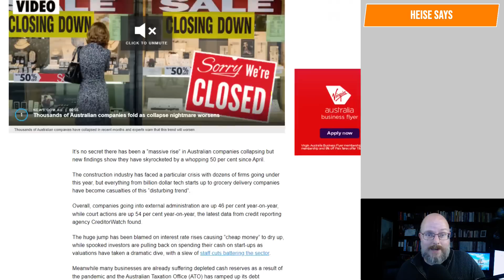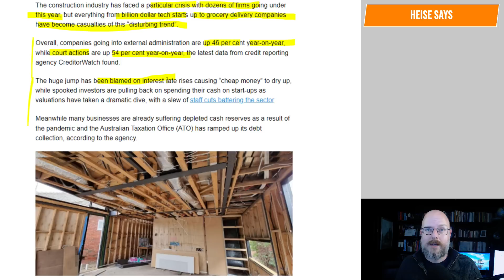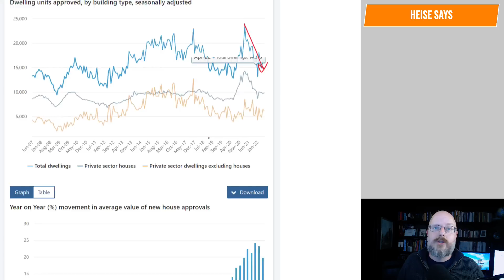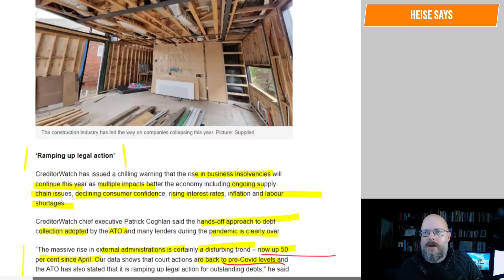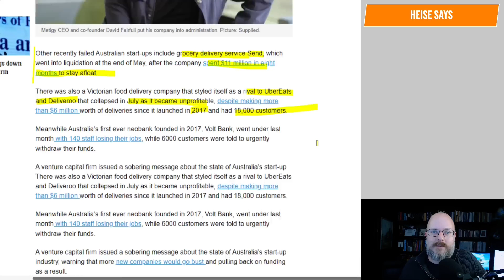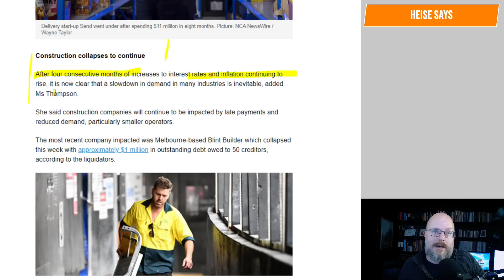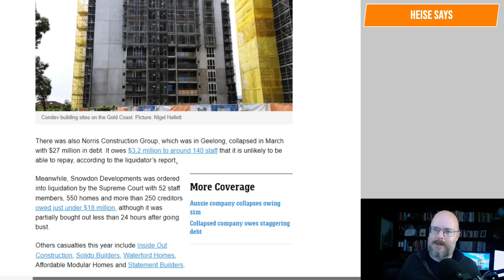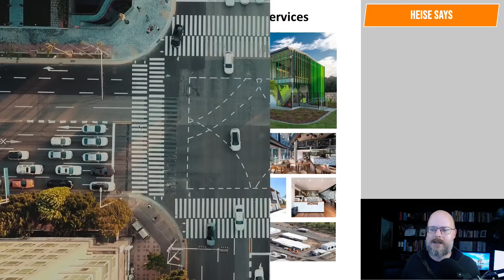50% Increase In Businesses Collapsing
There has been a 50% increase in business collapses.

Why Buildings Stand Up
Why Buildings Fall Down Why Structures Fail
Great Streets
A Pattern Language

Heise Architecture
Our Architectural Practice.